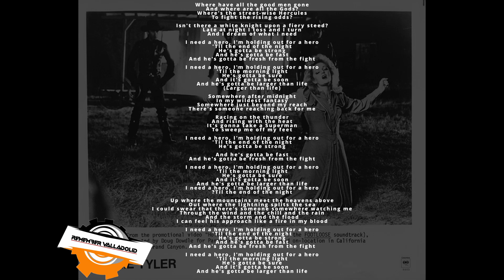Holding Out For A Hero - Bonnie Tyler - 1984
Artist             : Bonnie Tyler
Album           : Vinyl
Genre            : Pop Rock; Hi NRG, Synth-pop; Electronic;
Year               : 1984
Label             : Zebra Studio
Country         : UK

Letra

Where have all the good men gone
And where are all the Gods?
Where's the street-wise Hercules
To fight the rising odds?

Isn't there a white knight upon a fiery steed?
Late at night I toss and I turn
And I dream of what I need

I need a hero, I'm holding out for a hero
'Til the end of the night
He's gotta be strong
And he's gotta be fast
And he's gotta be fresh from the fight

'Til the morning light
He's gotta be sure
And it's gotta be soon
And he's gotta be larger than life

Somewhere after midnight
In my wildest fantasy
Somewhere just beyond my reach
There's someone reaching back for me

Racing on the thunder
And rising with the heat
It's gonna take a Superman
To sweep me off my feet

Up where the mountains meet the heavens above
Out where the lightning splits the sea
I could swear that there's someone somewhere watching me
Through the wind and the chill and the rain
And the storm and the flood
I can feel his approach like a fire in my blood